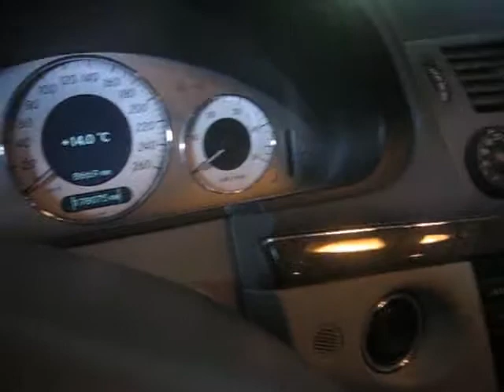obdii4u.com - this device not working - swindlers 4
On video it is visible that the device doesn't work! I have bought Mercedes-Benz E device / C series ESL unlock online on this site. It doesn't work! To return money nobody answers my requirements. It is simple swindlers. Anything there don't buy!!!